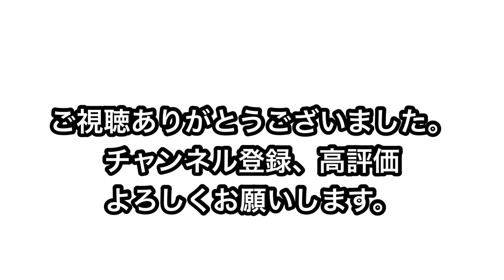ショートレンジとロングレンジでのフックの打ち方！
近距離と、長距離でのフックの打ち方！